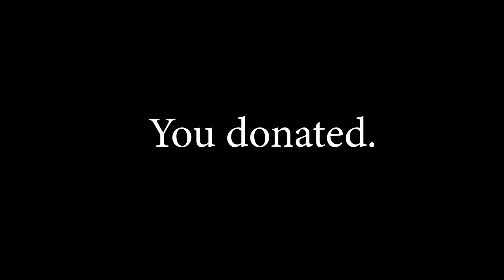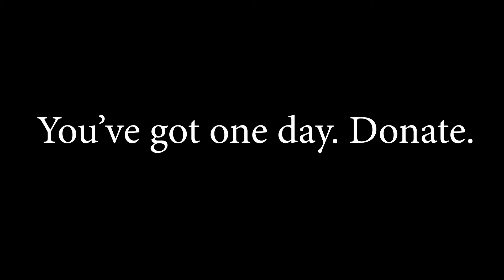Wanted Reward: Outlaw Mansilla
The HHSTV Crew are happy to invite you to view a short Cup of Hope promo.